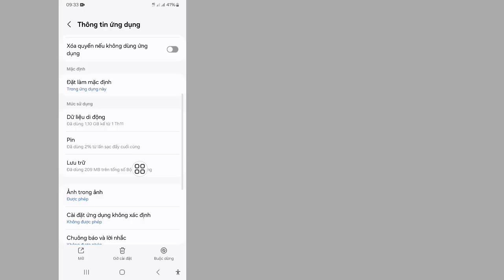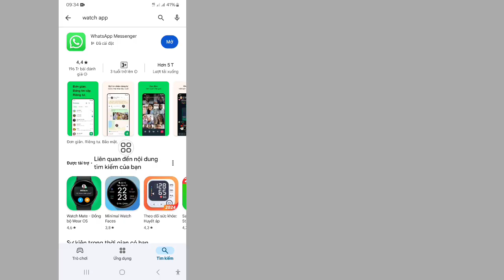Cách sửa lỗi cuộc gọi WhatsApp không hiển thị trên màn hình khóa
Tôi sẽ chỉ cho bạn cách sửa lỗi cuộc gọi WhatsApp không hiển thị trên màn hình khóa. Xem video này và tìm hiểu về lỗi cuộc gọi WhatsApp không hiển thị.

Những người khác liên quan Yêu cầu ⤵️⤵️⤵️
cách sửa lỗi cuộc gọi đến WhatsApp không hiển thị trên màn hình khóa cuộc gọi WhatsApp không hiển thị
cuộc gọi WhatsApp không hiển thị trên màn hình
cuộc gọi WhatsApp không hiển thị trên màn hình redmi
cuộc gọi WhatsApp không hiển thị trên màn hình redmi note 13 pro plus
cuộc gọi WhatsApp không hiển thị trên màn hình iphone
cuộc gọi WhatsApp không hiển thị trên màn hình xiaomi
cuộc gọi WhatsApp không hiển thị trên màn hình 2024
cuộc gọi WhatsApp không hiển thị trên màn hình redmi note 13 pro

Video này hữu ích Bạn Vui lòng đăng ký kênh của tôi để xem thêm video, Nếu bạn có bất kỳ câu hỏi nào, vui lòng để lại bình luận bên dưới?

Cảm ơn bạn đã xem (Fast Sulustion 26)